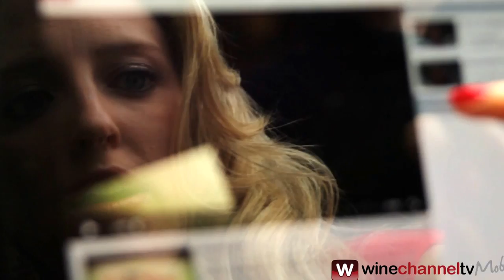Wine TV Mobile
What's the wine lifestyle perfect pairing for 2013? Wine TV and Mobile! We're excited to announce the launch of Wine Channel TV Mobile, the first wine lifestyle video app on the iTunes App Store with a focus on the high growth millennial wine audience.

Wine Channel TV network partnered with Omniburst Media to create a wine lifestyle video app that will feature video content from leading wine lifestyle video producers around the world.

This entertaining wine lifestyle video app features a wide array of wine lifestyle content, focusing on the high growth consumer demand for wine entertainment and education in a fun video based format. According to Business Insider, mobile media usage is at an all-time high.  U.S. consumers now dedicate one-fifth of their media consumption time to mobile.  That is five times greater than in 2009 and showing no signs of slowing down.

Utilizing the Apple App Store, the Wine TV Mobile App will be available anywhere in the world. Wine Channel TV Mobile is available across any iOS device running iOS 6.0 or higher, including iPad, iPad Mini, iPhone, and Apple TV (utilizing Apple AirPlay). Apps for Android will be here soon as well, giving us a combined coverage of more than 90% of the smartphone and tablet world. Wine Channel TV Mobile will feature content and shows from locations around the world and include wine lifestyle, celebrities, chefs, winemakers, as well as fashion and music entertainers.